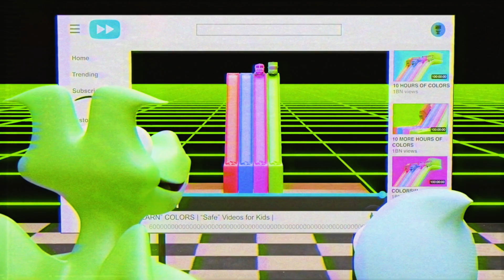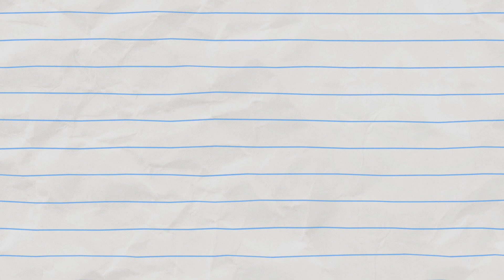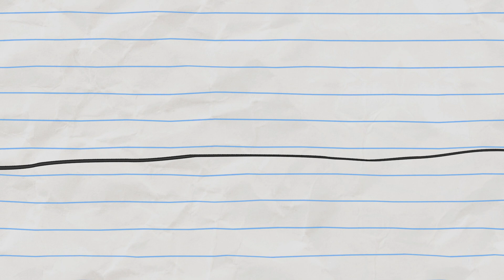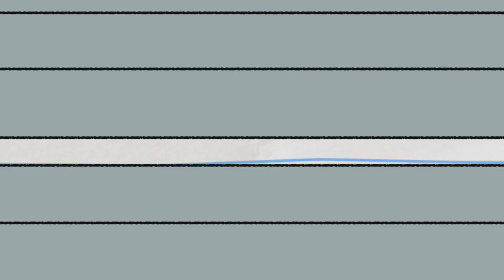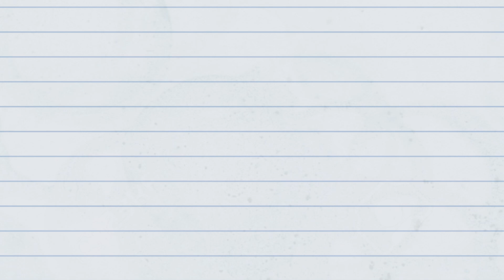SICK Dragon 🤒 | Cartoons for Kids | Boy & Dragon Compilations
OH NO! Dragon has a cold! And the world is going to get SNOTTY!